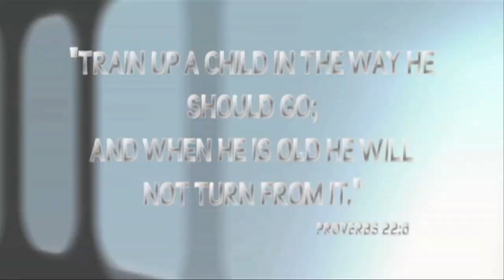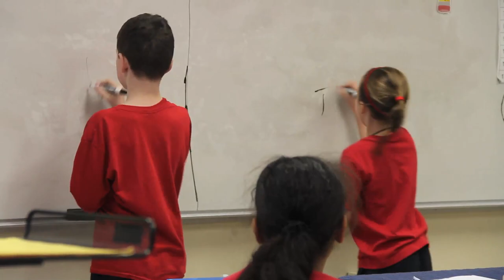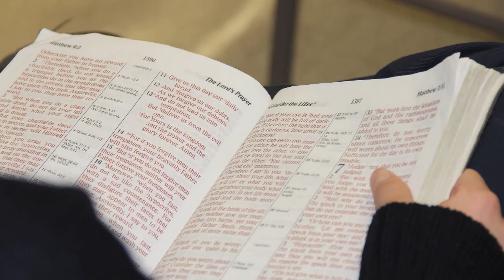Welcome to American Christian School